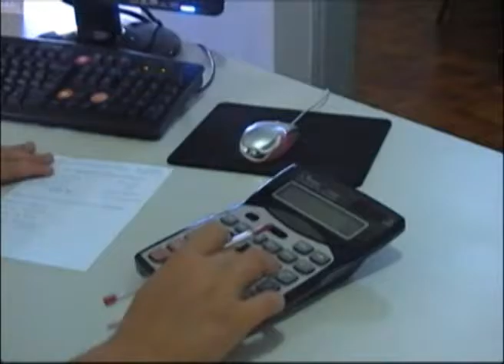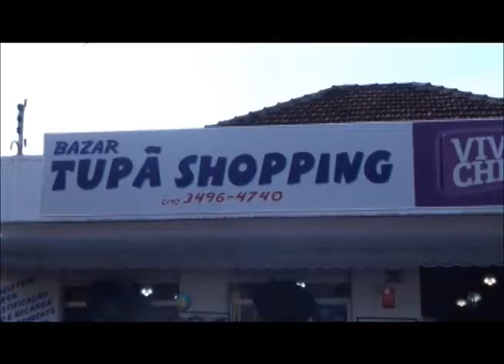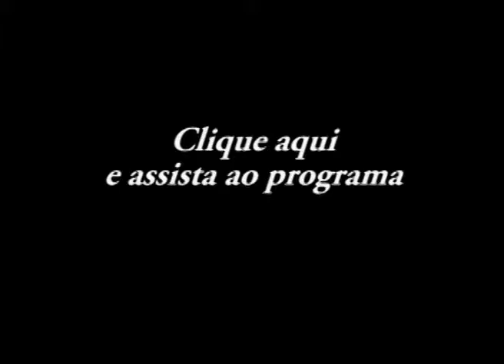Em Ponto 25-01-2017